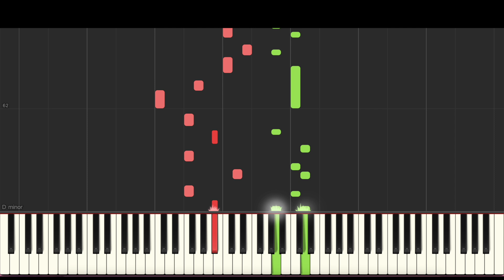Lauv - Because Of You (BEST PIANO TUTORIAL & COVER)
Piano Cover & Piano Tutorial of 'Because Of You' by Lauv.